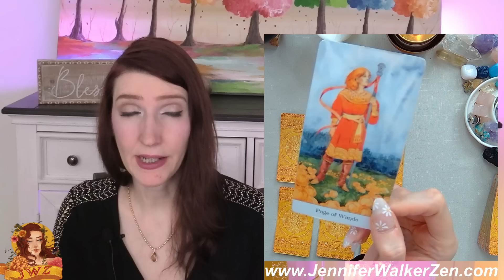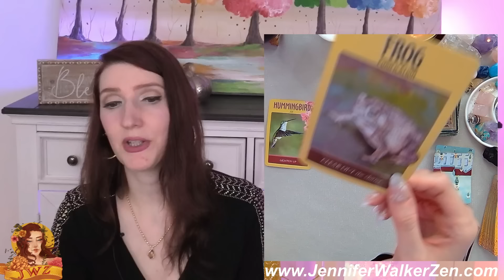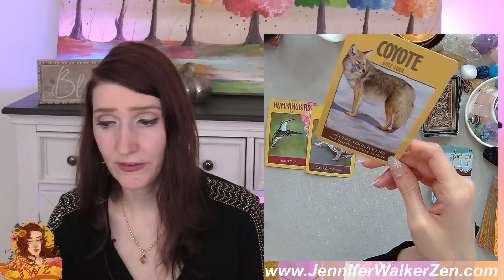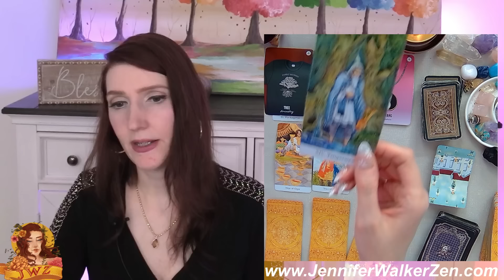ARIES OMG! AMAZING TURN OF EVENTS FOR THE MONTH OF JUNE! GET READY TO BE HAPPY!